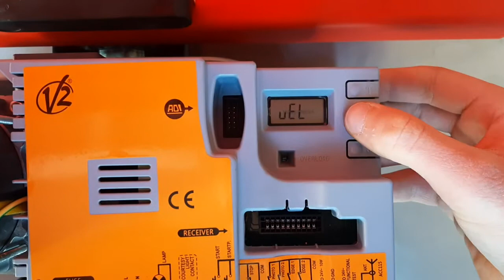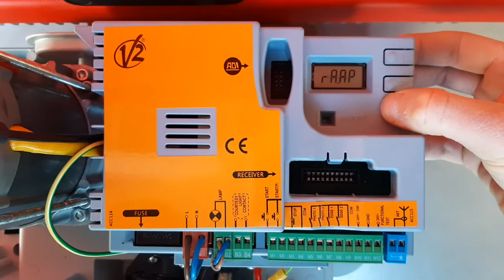14 FRA V2 FORTECO 2500 I Réglage vitesse de course PD20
REGARDEZ LA SÉRIE COMPLÈTE SUR  V2 FORTECO 1500 I
1 V2 FRA FORTECO 2500 I Installation de la crémaillère (posage et hauteur)
2 FRA V2 FORTECO 2500 I montage des fin de course magnétiques
3 FRA V2 FORTECO 2500 I contrôle des fin de course
4 FRA V2 FORTECO 2500 I branchements de la carte électronique PD20
5 FRA V2 FORTECO 2500 I I FRA Premier programmation de la carte PD20 et navigation dans les menus de programmation
6 FRA V2 FORTECO 2500 I Paramètres d’usine de la carte électronique PD20
7 FRA V2 FORTECO 2500 I Réglage de la direction du moteur sur la carte électronique PD20
8 FRA V2 FORTECO 2500I Réglage des entrées PHOTO et EDGE sur la carte électronique PD20
9 FRA V2 FORTECO 2500 I Procédure d’apprentissage de la course du portail sur la carte PD20
10 FRA V2 FORTECO 2500 I Mémorisation des émetteurs sur la carte PD20
11 FRA V2 FORTECO 2500I Programmation de la fermeture automatique sur la carte PD20
12 FRA V2 FORTECO 2500 I Tests et verifications
13 FRA V2 FORTECO 2500 I PROGRAMMATION des ralentissements du moteur sur la carte PD20
14 FRA V2 FORTECO 2500 I Réglage vitesse de course PD20
15 FRA V2 FORTECO 2500 I Réglage du détecteur des obstacles sur la carte PD20
16 FRA V2 FORTECO 2500 I Test de fonctionnement de la carte inverter